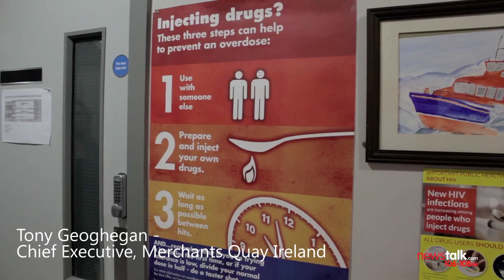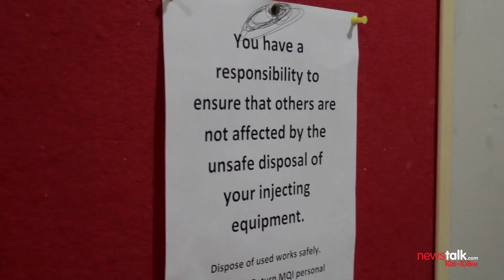Pat Kenny witnesses the homelessness crisis in Dublin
Twelve months on from the death of Jonathan Corrie, and with the housing crisis escalating, how are those at the margins faring?